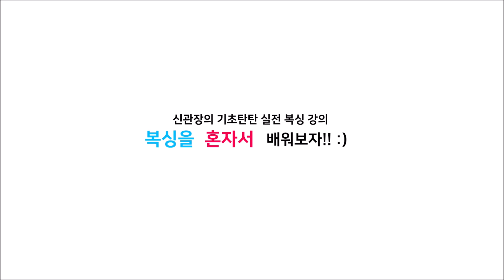[복싱독학]#20 복싱을 혼자서 배워보자!! 스트레이트(잽)의 변칙 공격 2편 & '아래 잽,아래 투' 보충 설명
많이 연습해주세요 :)